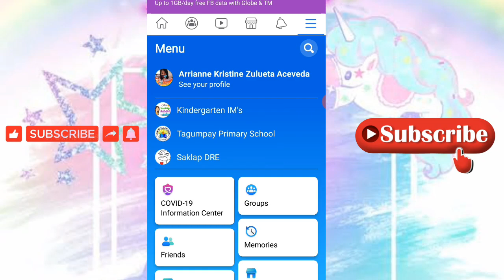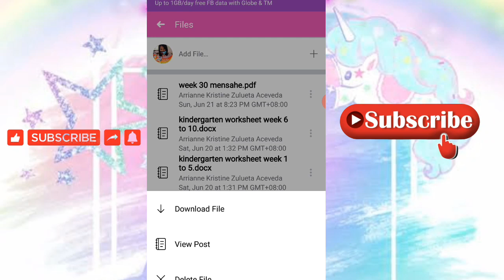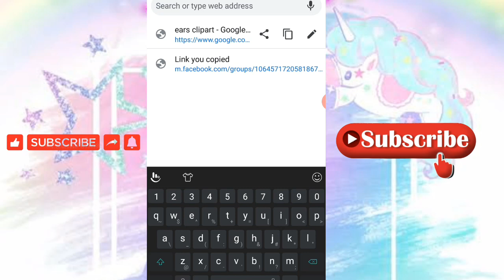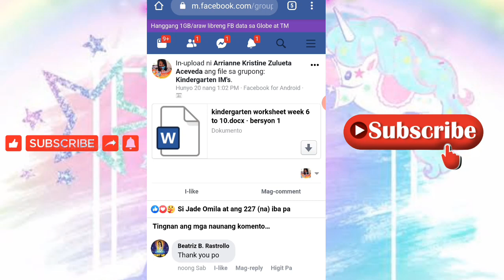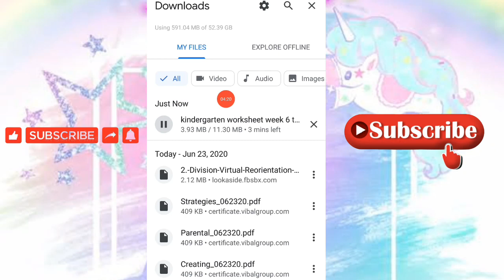HOW TO DOWNLOAD FILE ON FACEBOOK | TUTORIAL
file on facebook
tutorial